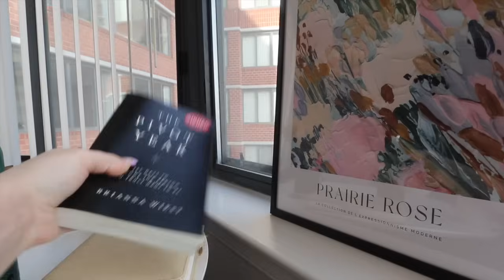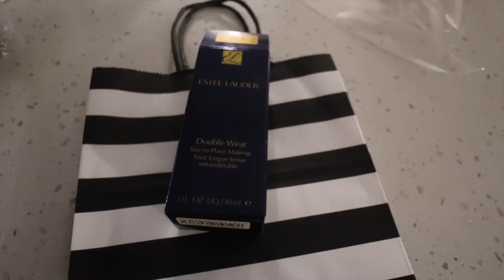work week in my life in DC: Lindsey & Meghan visit! Solar eclipse, Sephora Sale, Packing for Vegas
Lindsey: @lindseyhughes
Meghan: @meghanhughes

Kristee